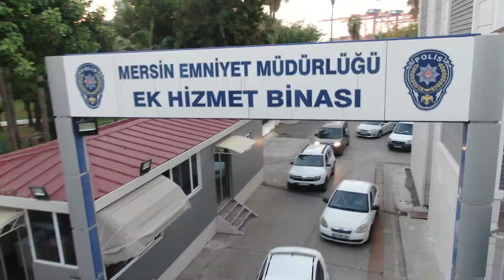Mersin'de "dublör" şebekesine operasyon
( GAZETE-SAĞLAM )  Mersin'de arsa, ev ve arazisi bulunan yurt dışındaki vatandaşların yerine "dublör" kullanarak noterde sahte evrakla satış işlemi yapan suç örgütüne yönelik operasyon düzenlendi. Tapu memurları, avukat, emlak ofisi sahipleri ve çalışanlarının da bulunduğu 23 şüphelinin adreslerine yapılan operasyonda 130 polis görev aldı.

Mersin'de "dublör" kullanarak dolandırıcılık yaptıkları iddia edilen 23 suç örgütü üyesinin yakalanması için operasyon başlatıldı.23 şüphelinin adresine düzenlenen operasyonda 130 polis görev aldı.

ARSA SAHİPLERİNİN YERİNE "DUBLÖR" KULLANDILAR

İl Emniyet Müdürlüğü Kaçakçılık ve Organize Suçlarla Mücadele Şubesi (KOM) ekiplerince, Mersin'de arsa, ev ve arazisi bulunan yurt dışındaki vatandaşların yerine "dublör" kullanarak noterde sahte evrakla satış işlemi yapan suç örgütüne yönelik çalışma başlatıldı. Bu kapsamda, aralarında tapu memurları, avukat, emlak ofisi sahipleri ve çalışanlarının da bulunduğu 23 şüphelinin adresine operasyon düzenlendi.

OPERASYONA 130 POLİS KATILDI

Erken saatlerde dron destekli gerçekleştirilen operasyona 130 polis katıldı. Eş zamanlı operasyonlarda bazı adreslere "koçbaşı" kullanılarak girildi. Özel harekat polisleri, operasyon yapılan adreslerdeki sokakların giriş ve çıkışlarında uzun namlulu silahlarla güvenlik önlemi aldı.

12 KİŞİYİ MAĞDUR ETTİLER

Polisin zanlıları yakalamaya yönelik çalışması ve adreslerdeki aramaları sürüyor. Bu arada, şüphelilerin 12 kişiyi mağdur ettiği, tapuda çalışan memurlardan rüşvet karşılığında mağdurların bilgilerini aldığı belirtildi.